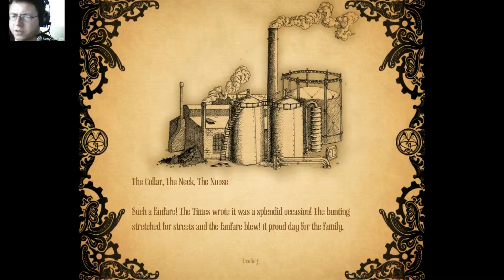Amnesia - A machine for Pigs #6 - They are like us! [blind/Facecam]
Welcome to part 6, No ways back, we have to deal with our decisions.
Game description:
Set in London on New Year's Eve, 1899, the focus of the story is Oswald Mandus, a wealthy industrialist, and his relationship with his children. Mandus returns from a "disastrous" expedition to Mexico, where tragedy struck. Hit by fever, Mandus has frequent dreams about a dark machine until he regains consciousness. Little does he know that months have passed, and upon awakening, he hears the roar of an engine and a mysterious machine starts up.
The game features several interlocking story lines. Some take place in the past, some in the present, and some are overtly real while some may be imagined.

If you want to tell me something, write a comment i always try to answer.